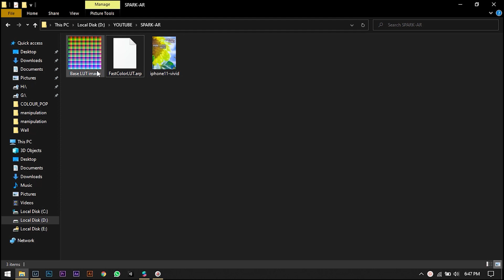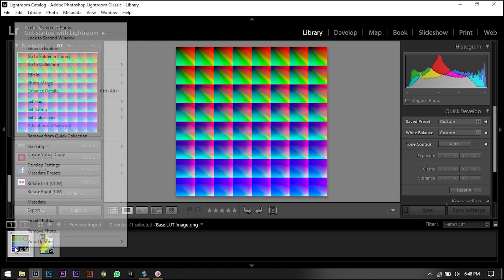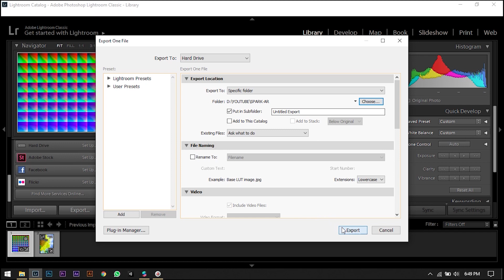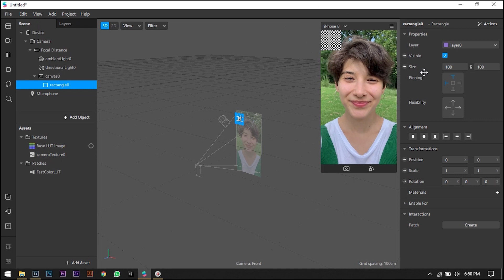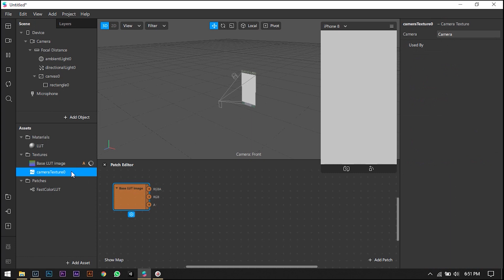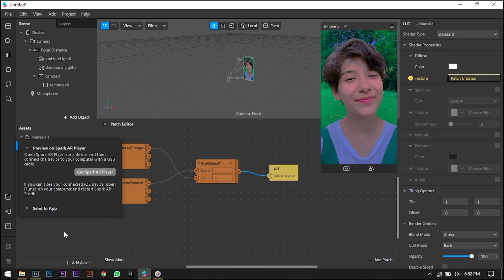How To Make Instagram Filter In 5 Minutes 😎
All The Assets Are Free For You To Access !